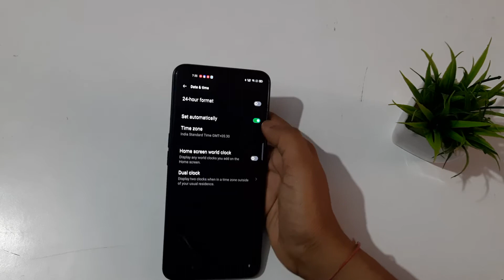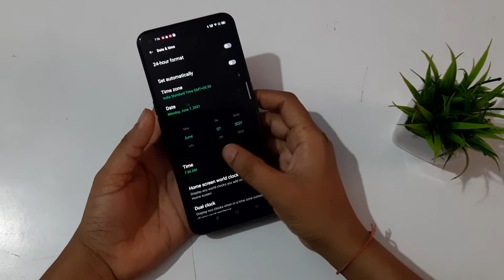Oppo find x 2 | how to change date and time | date and time time change kaise karen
how to change date and time in oppo a3s
how to change date and time in oppo
how to change date and time in oppo a9 2020
how to change date and time in oppo a5s
how to change date and time in oppo a37
how to change date and time in oppo a12
how to change date and time in oppo f17
how to change date and time in oppo a15
how to change date and time in oppo a31